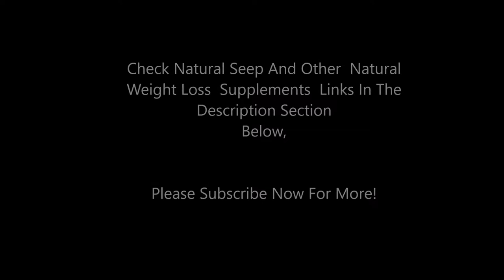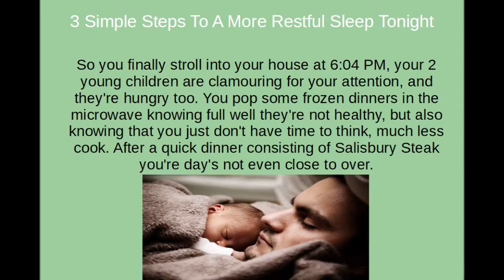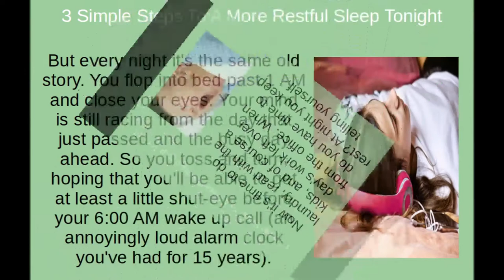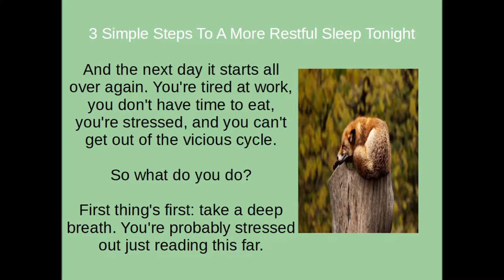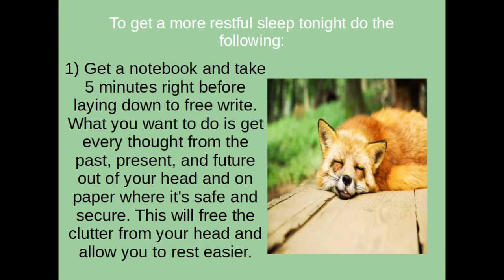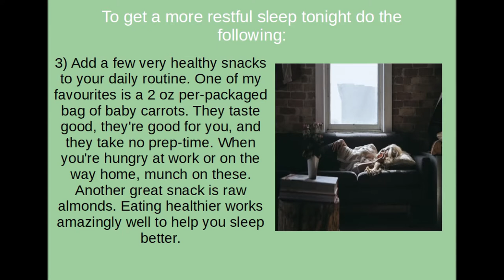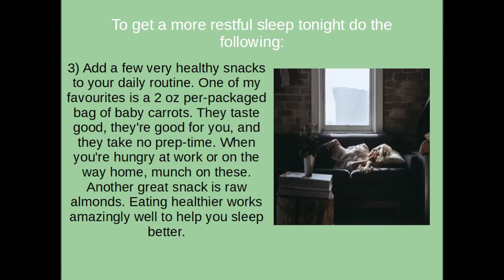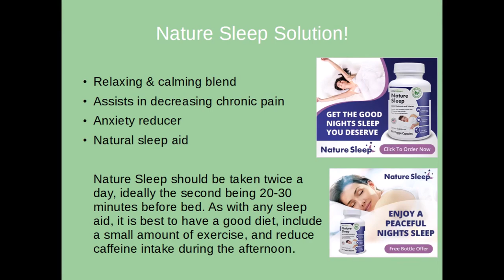3 Simple Steps To A More Restful Sleep Tonight For Better Health Results!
3 Simple Steps To A More Restful Sleep Tonight

Picture this: It's 5:27 PM. You're hungry after a busy day at work, itching to get home to see your family, and now you're stuck in traffic. Frustration sets in. But you're used to it since this is an every day occurrence.

So you finally stroll into your house at 6:04 PM, your 2 young children are clamoring for your attention, and they're hungry too. You pop some frozen dinners in the microwave knowing full well they're not healthy, but also knowing that you just don't have time to think, much less cook. After a quick dinner consisting of Salisbury Steak you're day's not even close to over.

Now it's time to do laundry, read with the kids, and of course a day's work left over from the office. When do you have time to rest? At night you keep telling yourself.

But every night it's the same old story. You flop into bed past 1 AM and close your eyes. Your mind is still racing from the day that just passed and the busy day ahead. So you toss and turn, hoping that you'll be able to get at least a little shut-eye before your 6:00 AM wake up call (an annoyingly loud alarm clock
you've had for 15 years).

And the next day it starts all over again. You're tired at work, you don't have time to eat, you're stressed, and you can't get out of the vicious cycle.

First thing's first: take a deep breath. You're probably stressed out just reading this far.

To get a more restful sleep tonight do the following:

1) Get a notebook and take 5 minutes right before laying down to free write. What you want to do is get every thought from the past, present, and future out of your head and on paper where it's safe and secure. This will free the clutter from your head and allow you to rest easier.

2) Get a new alarm clock that wakes you up gradually with classical music. This will do absolute wonders for your morning routine. What you want to do is set the alarm to go off 15-20 minutes earlier than you usually wake up. It will turn on very quietly and slowly bring you out of your slumber.

3) Add a few very healthy snacks to your daily routine. One of my favorites is a 2 oz pre-packaged bag of baby carrots. They taste good, they're good for you, and they take no prep-time. When you're hungry at work or on the way home, munch on these. Another great snack is raw almonds. Eating healthier works
amazingly well to help you sleep better.

Please use these 3 simple tips to enjoy a more restful sleep tonight.